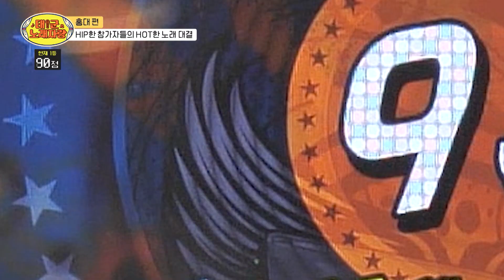임재범AI인줄 알았음ㄷㄷ 레전드 허스키 보이스로 부르는 ♪낭만에 대하여♪ l 태군노래자랑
😎태.군.노.래.자.랑😎

🎙매주 수요일 저녁 5시 본방사수 꼭꼭
🎙Hello tv VOD, 티빙, 웨이브, 왓챠에서 보실 수 있습니다